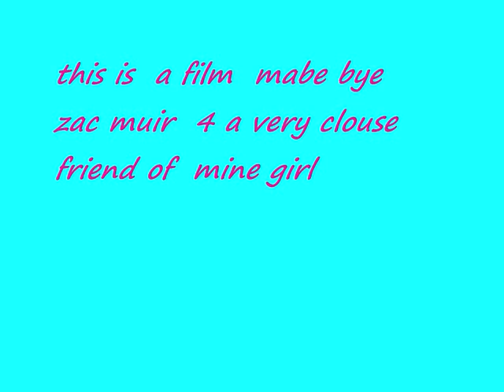another heart by zac muir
all about shanelle tsang x